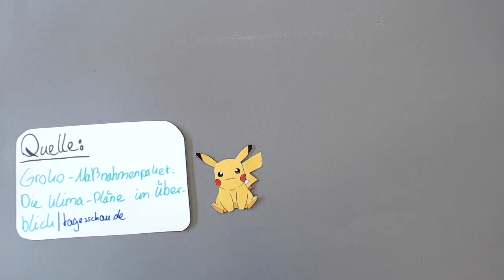Das Klimapaket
Ein Filmbeitrag von Schüler*innen der OS Findorff zum Thema Klimawandel. (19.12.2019)